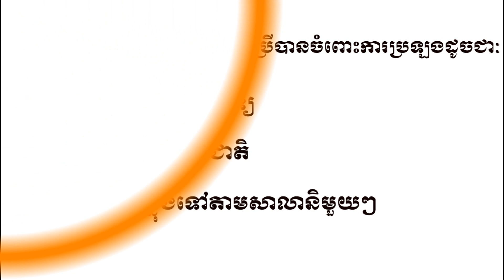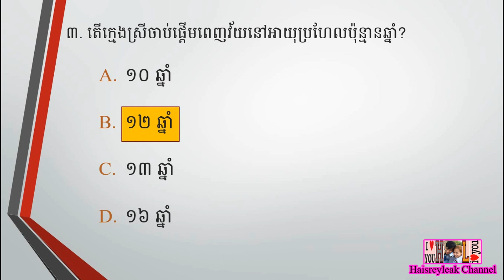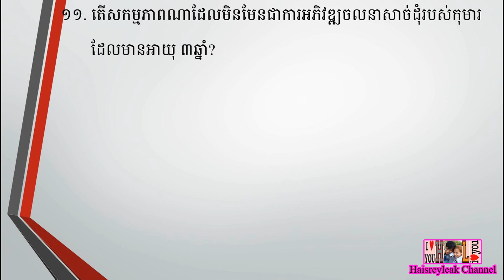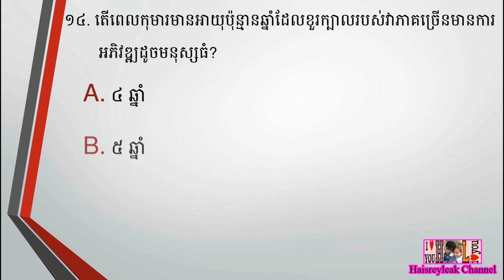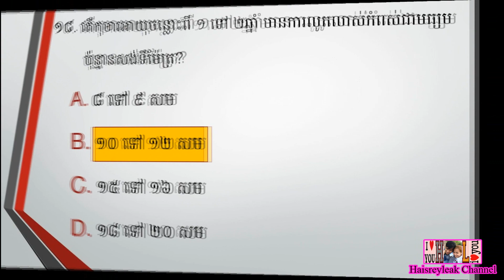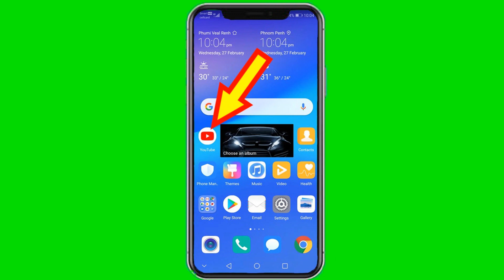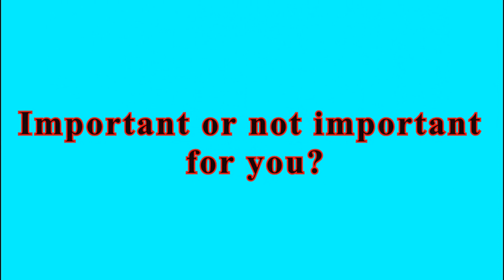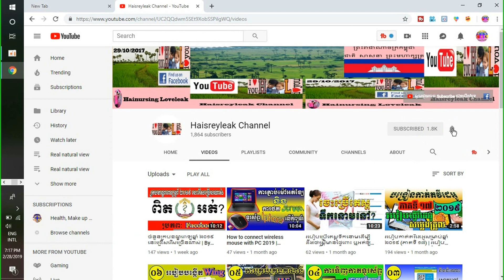សំណួរ ~ ចម្លើយ MCQ ប្រឡងក្របខណ្ឌពេទ្យឆ្នាំ ២០១៩ | ភាគទី៣១ | ផ្នែក បរិញ្ញាបត្ររង គិលានុបដ្ឋាក (ADN)